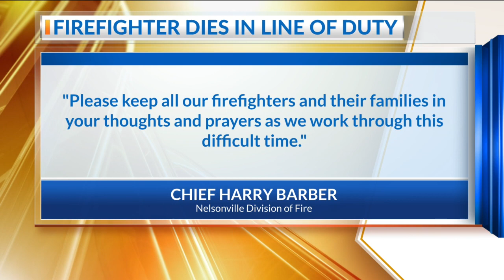Nelsonville firefighter dies after collapsing at structure fire scene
The Nelsonville Division of Fire says one of their own has died after collapsing while on duty at a structure fire.